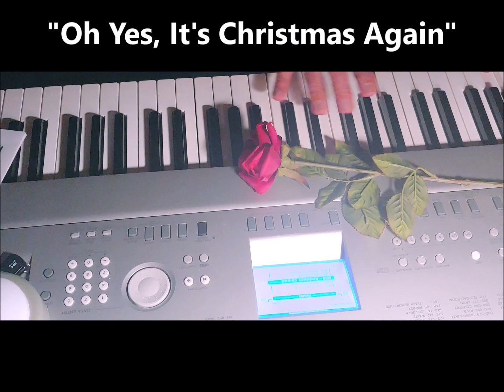666. "Oh Yes, It's Christmas again"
Entertainment Piano, Keyboard, Pleasure, Comedy, Family, Dedicated for Another Christmas, God is so Good Folks. Love you all, xoxo Tony